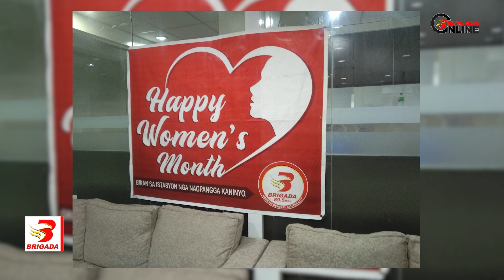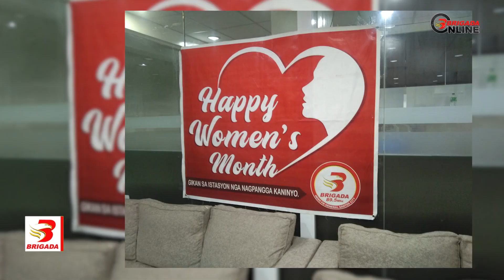Women’s month Q & A challenge ng Brigada News Fm naging matagumpay